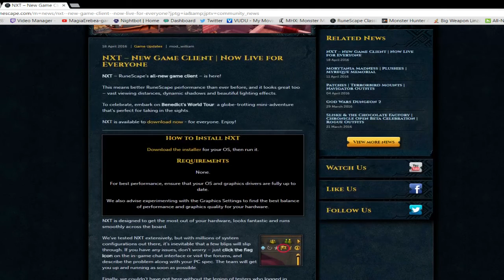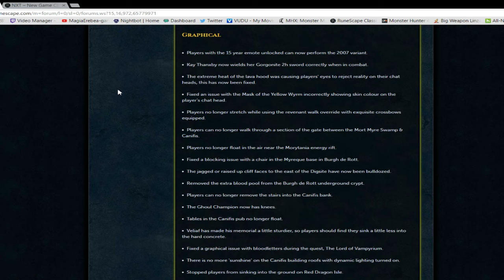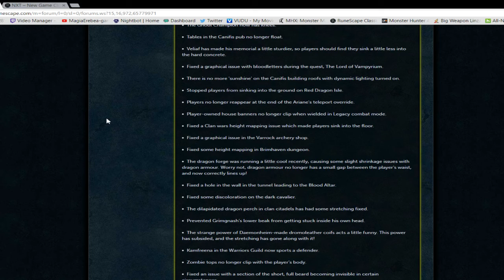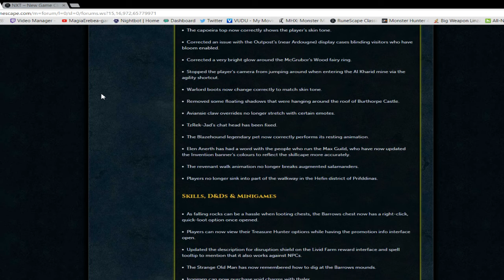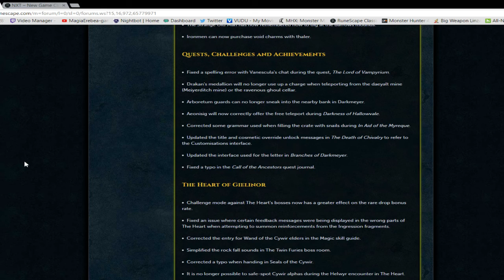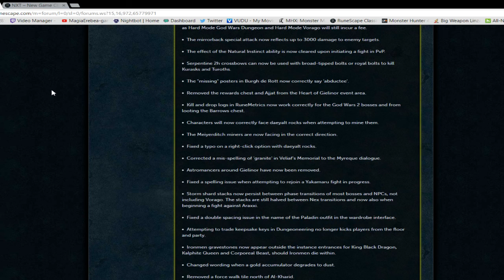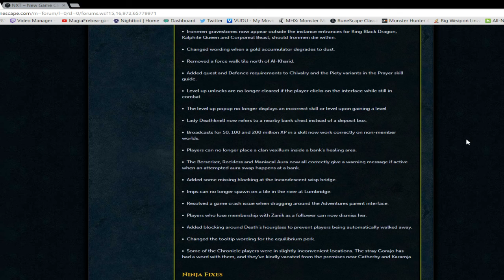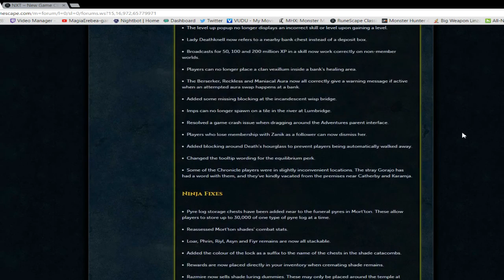Runescape 3 Update 4/18/2016 NXT Is Here!!!!!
Runescape update video for the 18th of April with the patch notes. Then new game client is here and its beautiful!